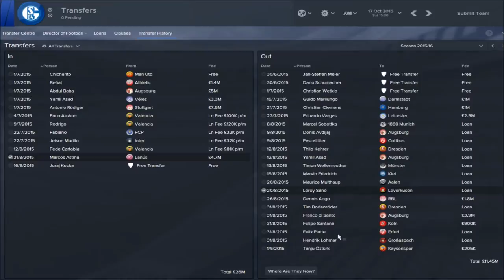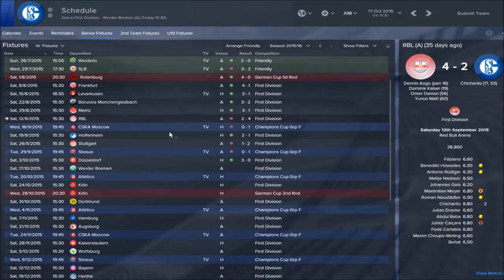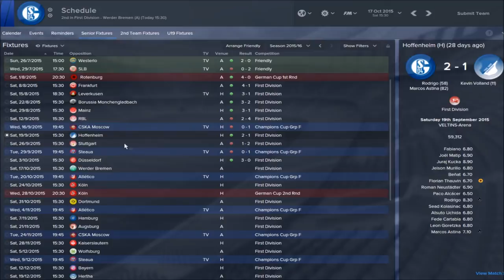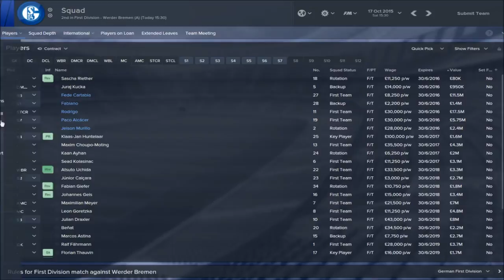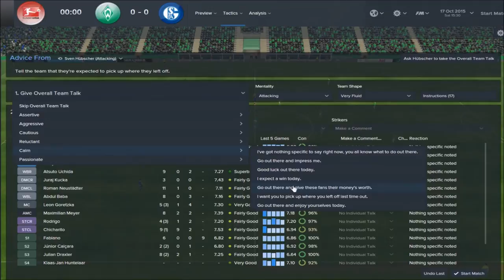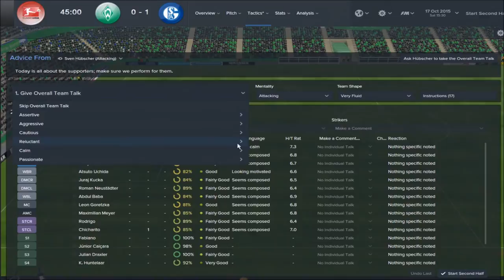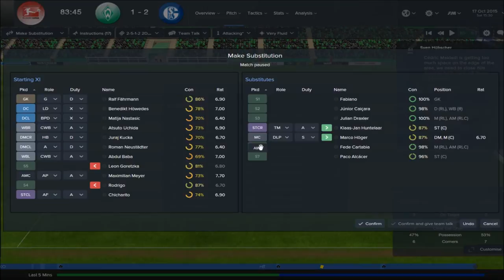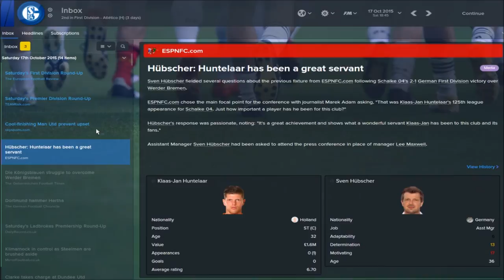FM15 Schalke Showdown: S2 E2 Valencia B W/@Tox1c_LeMoN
1 team, 2 Managers, 2 saves, a race for the title, who will win first?
Myself and Tox1c Lemon embark on a challenge both as Schalke, with one of us gunning to win the title first.

Rodrigo, Alcacer and Fede Cartabia. Are we just Valencia in disguise?